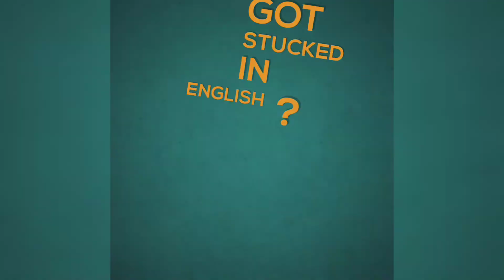An Introduction to Pictorial English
A best combination of learning, animation as well as provided notes and impotant questions.